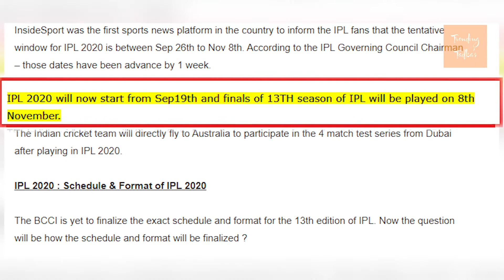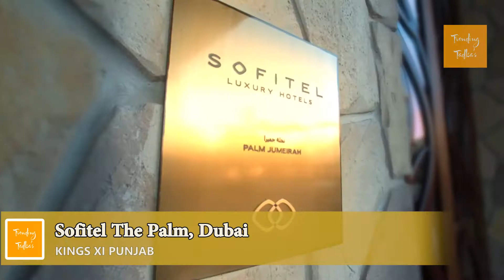IPL 2020 in UAE | Luxurious Hotels For Players | CSK Team Tests Positive | Dream 11 Title Sponsor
IPL 2020 In UAE | Luxurious Hotels For Players | CSK Team Tests Positive.
In this video you will get to know where all the IPL teams will stay during the tournament in UAE, also chennai super kings team members have tested covid19 positive.
Members of the Chennai Super Kings (CSK) have tested positive for the dreaded corona virus. This will come as a huge blow to CSK who were supposed to start training in Dubai from Friday.
The names of the player, support staff and officials are not yet disclosed officially. As per sources, the list included India pacer Deepak Chahar. It was learnt that the members had tested positive after they landed in Dubai. As a result, CSK now have to extend their quarantine period for another week. The Super Kings reached Dubai on August 21 and was already undergoing the mandatory six-day quarantine period put in place by the IPL. The tournament is scheduled to kick off on September 19.
The tournament was originally scheduled to commence on 29 March 2020, but was suspended until 15 April due to the global corona virus pandemic (COVID19). After Indian Prime Minister Narendra Modi announced on 14 April that the lockdown in India would last until at least 3 May 2020, the BCCI suspended the tournament indefinitely. On 2 August 2020, it was confirmed that the tournament would be played between 19 September and 10 November 2020 in the United Arab Emirates. The matches will be played in three venues of UAE Sheikh Zayed Cricket Stadium,
Dubai International Cricket Stadium, Sharjah Cricket Association Stadium.

The BCCI IPL governing body faced heavy criticism for deciding to retain Chinese sponsors for the 2020 IPL including title sponsor VIVO, even amidst the border situation between India and China. Cricket fans and others including Swadeshi Jagran Manch showed criticism online using the boycott IPL hashtag. On 4 August 2020, VIVO pulled out as the title sponsor of the Indian Premier League (IPL) for this year's edition, instead Mumbai base comapny Dream 11 is now officially the title sponsor of IPL 2020.

Watch Out:
IPL 2020 in UAE: What Is New in BCCI's Guideline For Players And Staffs?